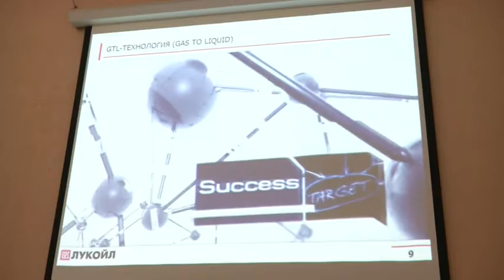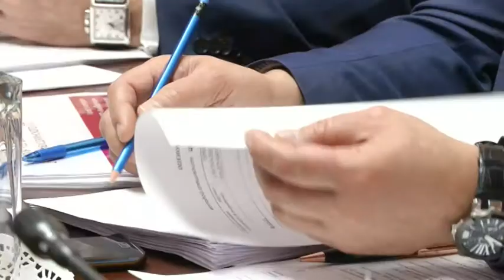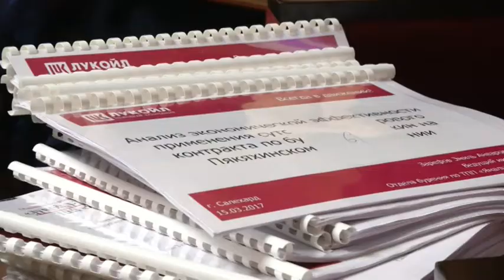Конкурс на лучшую научно-техническую разработку ООО «ЛУКОЙЛ-Западная Сибирь» 31.03.2018